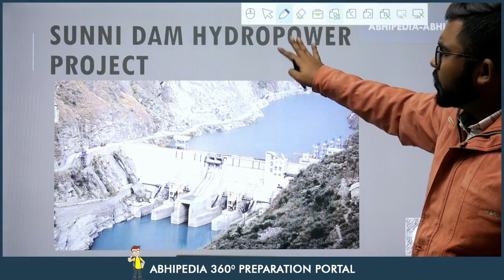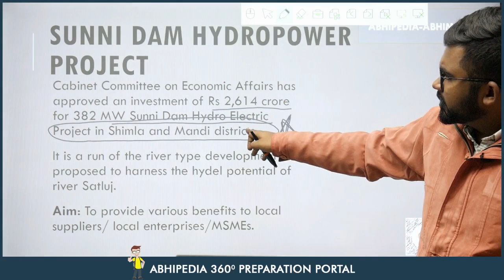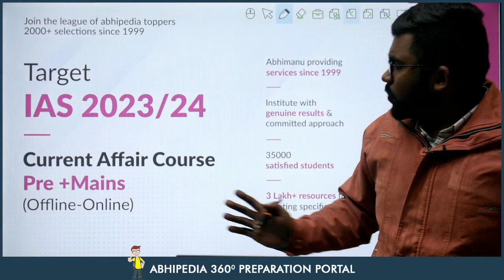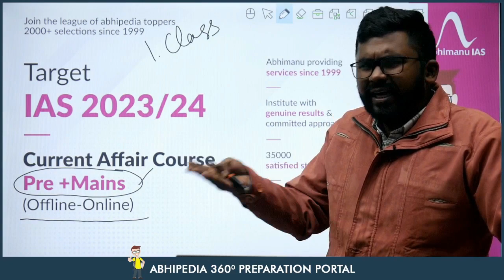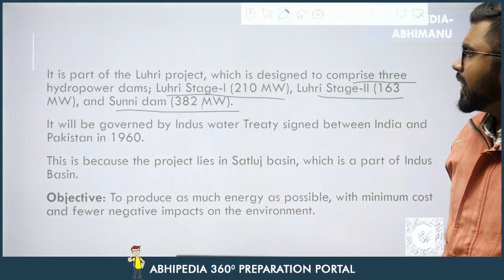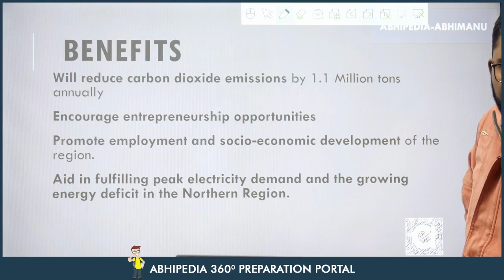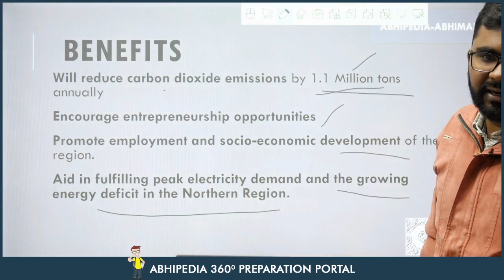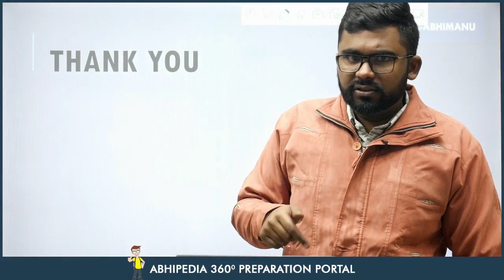UPSC CSE 2023 | To The Point | Current Affairs Series | Sunni Dam Project | by Rohit Sir